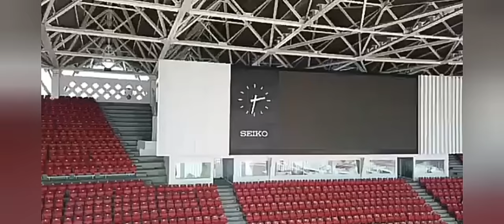Stadion Utama Gelora Bung Karno punya kembaran?? ( Luzhniki Stadium-Russia)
Menurut sejarah pembangunan stadion utama Gelora Bung Karno memiliki keterkaitan dengan Uni Soviet yang sekarang pecah menjadi beberapa negara salah satunya yaitu negara Rusia. Ada salah satu stadion yang mirip dengan stadion GBK yaitu Luzhniki Stadium di Moskow-Rusia. Mari kita lihat seberapa miripnya stadion ini.

Sumber berita dan gambar :
Wikipedia, Flickr